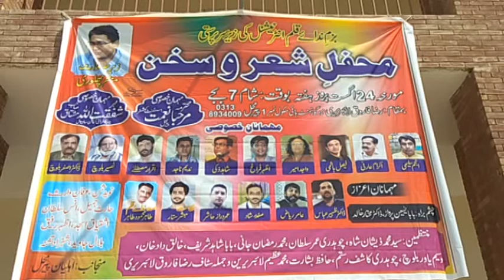Pirmahal mafil mushaira PKG by Muhammad Khalid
پیرمحل میں محفل شعرو سخن کے عنوان سے مشاعرے کا انعقاد
OC
ادبی محفلیں سجانا صاحب سخن کی فطرت میں شامل ہے شعرا کی تنظیم بزم ندائے قلم انٹر نیشنل کے زیر اہتمام محفل مشاعرہ کا انعقاد کیا گیا جس مین ملک کے نامور شعراء نے شرکت کی اس حوالے سے دیکھتے ہیں پیرمحل سے ہمارے نمائندہ محمد خالد کی رپورٹ ۔۔۔۔۔۔۔